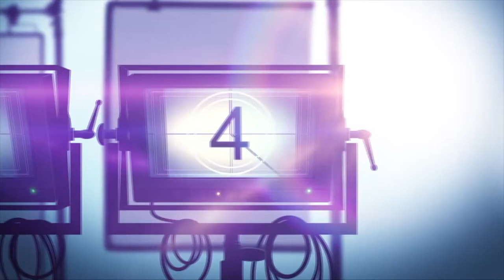Movie Review: Netflix 'Undercover' Prequel/Spinoff, FERRY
Ferry is a Netflix action drama thriller movie about a ruthless Ferry Bouman who is sent to his native region of Brabant by his boss Brink to avenge an attack on their gang. When he meets the lovely Danielle and old family feuds resurface, Brabant starts to pierce his steel armour